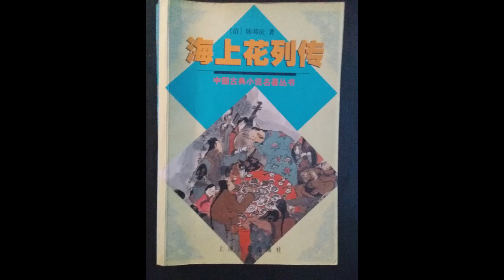海上花列传 第一回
不会吳儂軟語，用普通话读这部吴语小说好像怪怪的。这部书的有趣就在于它的吴语表达，不建议去读那个翻译成普通话版的‘海上花开’，‘海上花落’，失却味道了。
与喜欢读书的人分享。